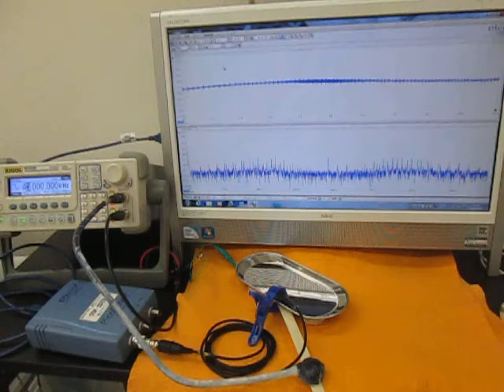オリジナル超音波実験 （超音波システム研究所 ultrasonic-labo）